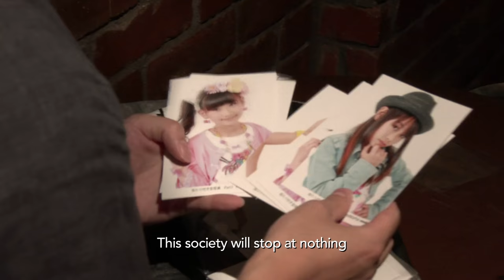Tokyo Idols (2017) - TRAILER | BELDOCS 2017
IDOLI TOKIJA
Kyoko Miyake, VB, Kanada, 2017, 88'

Šetajući ulicama Tokija, teško je ne susresti se sa pogledom i glasom devojki ’idola’- japanskih pop pevačica. One su sveprisutne, gledaju sa bilborda i pevaju sa zvučnika prodavnica. Sa nevinim devičanskim izgledom i parajuće visokim glasovima, one predstavljaju najviši izraz japanske ljupkosti.

Gubitak nevinosti kod zvezde-deteta bio bi predmet snažnog zanimanja svuda u svetu. I nema sumnje da je svet šou biznisa profitirao od erotičnog efekta koji on donosi, posebno kada se radi o devojkama koje su na prelazu da postanu žene.